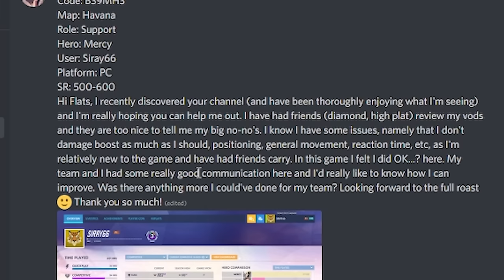I spectated a bronze mercy who never left the payload in Overwatch